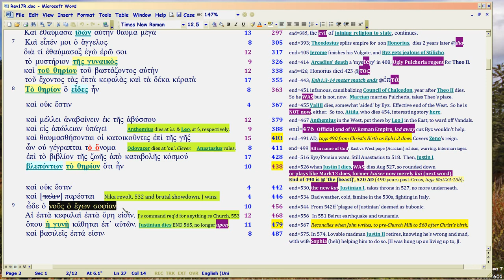QB10c, Rev 17: Justinian I Anti-Christ posterboy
Watch in 1080p. 'Quantum Bible' subseries, Rev17 Harlot unity of Church and state.  How Bible shows Ruler Justinian I is ANTI-CHRIST prototype at REBORN 490.  Paradigm of history from then on. 10c covers 532-537AD in more detail, to show why Justinian was a bad OVERBUILDING ruler.